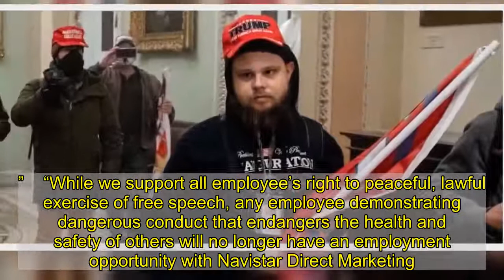Man Fired From Job After Wearing Work Badge While Storming The Capitol Building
A man was fired from his job after wearing his work badge while storming the Capitol building Wednesday, according to a Navistar Direct Marketing Facebook post.  A photo was posted on Twitter of the employee standing in the Capitol building Wednesday wearing a Trump hat and a work badge from Navistar Direct Marketing, a Maryland-based printing company.     The person tagged Nick Ellinger, the Chief Brand Officer for Moore DM Group, to bring his attention to the photo. Navistar is a member of the Moore DM Group, which  the company in 2017.    Ellinger said Wednesday evening that the employee had been placed on administrative leave pending an investigation. Thursday morning, Ellinger announced that the employee had been fired.      Navistar Direct Marketing released a statement on Facebook confirming that the employee had been let go.   ‘Navistar Direct Marketing was made aware that a man wearing a Navistar company badge was seen inside the U.S. Capitol on  during the ,” the company said Thursday. “After review of the photographic evidence the employee in question has been terminated for cause.”    “While we support all employee’s right to peaceful, lawful exercise of free speech, any employee demonstrating dangerous conduct that endangers the health and safety of others will no longer have an employment opportunity with Navistar Direct Marketing.”  A mob of Trump supporters stormed the Capitol building Wednesday in protest of the certification of the Electoral College votes. One woman was  by a police officer and later died from her injuries. Four people in total died during the riot and 68 people were .